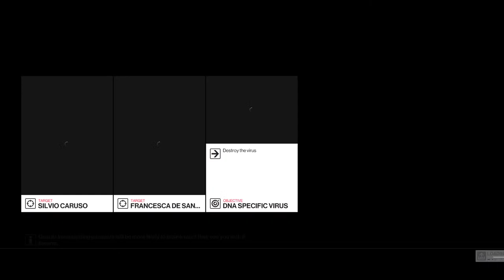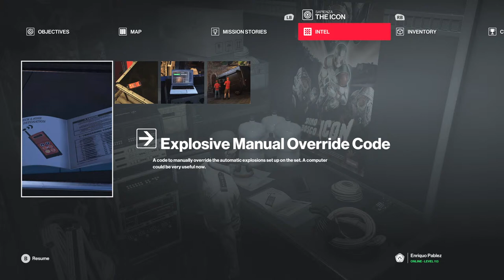Hitman: Going for 100% - Finishing Sapienza!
What is up my homies! It's time to finish off Sapienza! Yesterday I went a little bit crazy, trying to kill the one guy, with the fireplace, but we're going to get that out of the way today, and clean up the rest of the challenges, before moving onto the other contracts!